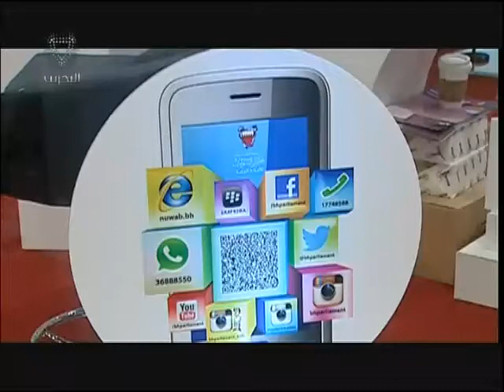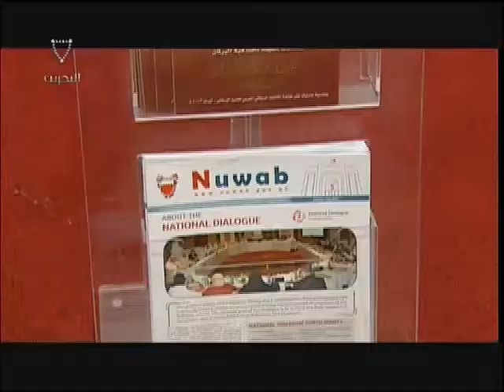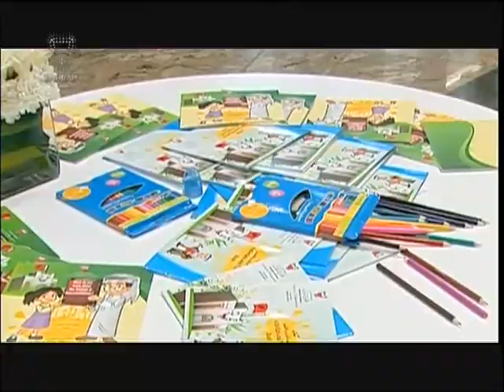0001)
بدأت الامانة العامة لمجلس النواب حملة ترويجية إعلامية في مجمع السيتي سنتر، والتي تأتي تزامناً مع بدء دور الانعقاد الرابع من الفصل التشريعي الحالي والتي تستمر  إلى 26 أكتوبر الجاري.
وتستضيف الامانة العامة في جناحها الترويجي - والمصمم على هيئة مجسم لبوابة مجلس النواب ويضم متحف برلماني وتشريعي على الطراز الجرافيكي - عدد من الفعاليات والفقرات التوعوية المختلفة التي تناسب مختلف شرائح المجتمع المحلي مع ركن خاص للأطفال حيث ستساهم وتعزز من الدور التشريعي والتوعوي وزرع الثقافة البرلمانية لهذه الفئة.